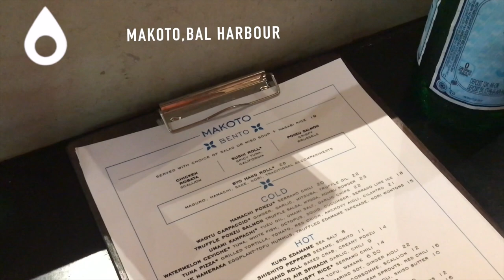MIAMI SHOPPING VLOG | UNBOXING DIOR!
Hey guys! I’m sooo freaking excited to share my first ever vlog from a trip of mine. I’m currently in Miami and I wanted to bring you guys along with me! Take a stroll with me at one of Miami’s luxury shopping spots “Bal Harbour shops”.